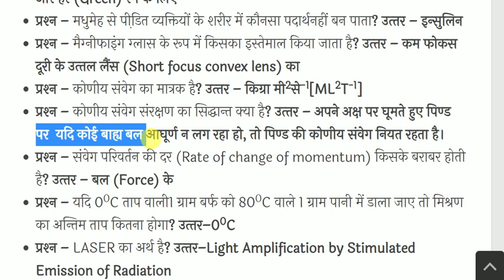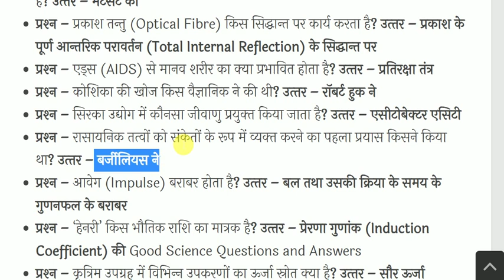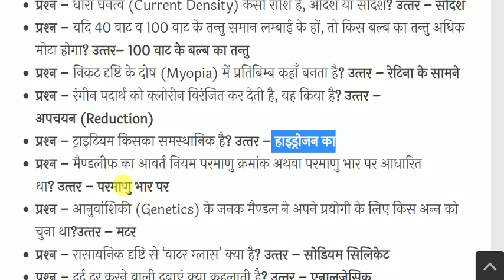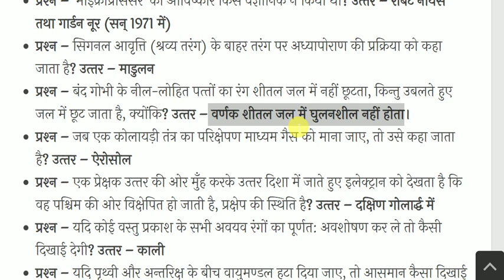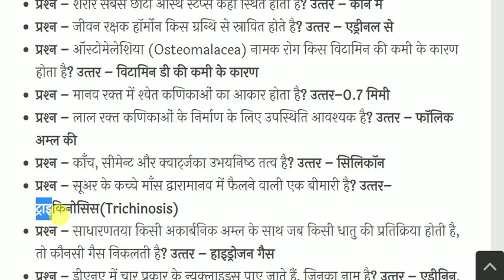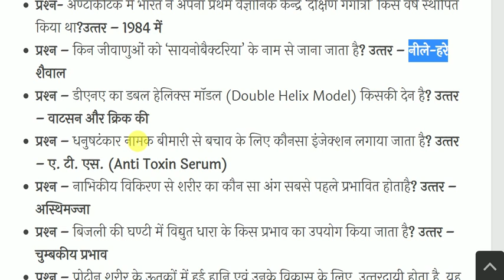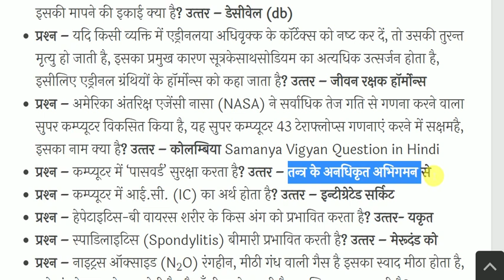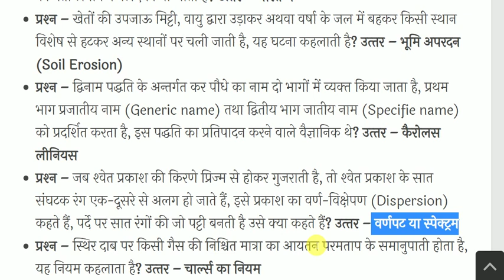General Science || सामान्य विज्ञान || part-5